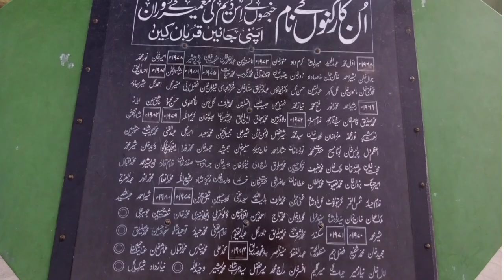Visit to tarbela Dam